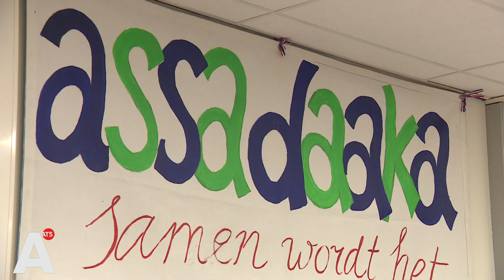Wordt Ahmed el Mesri Amsterdammer van het jaar?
Wie treedt er in de voetsporen van Abdelhamid Idrissi en wordt er verkozen tot Amsterdammer van het Jaar 2019?